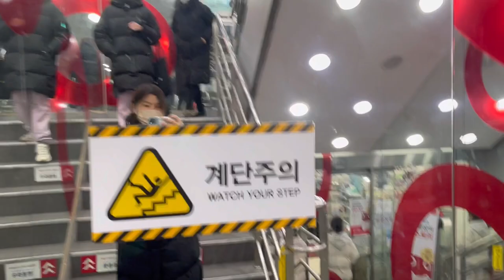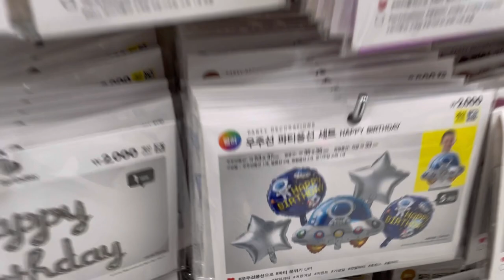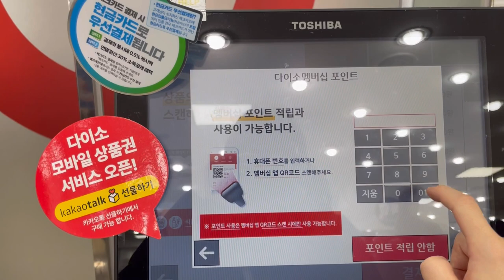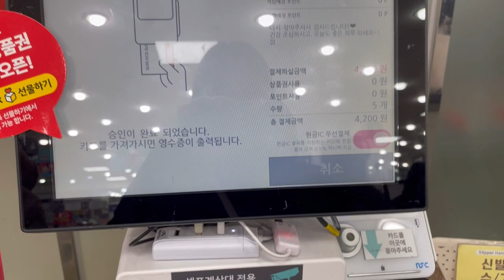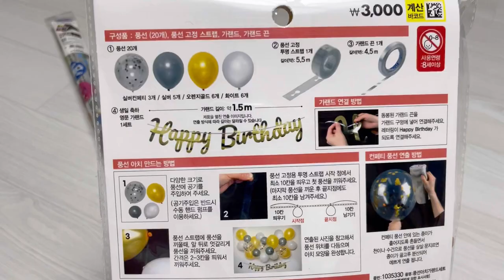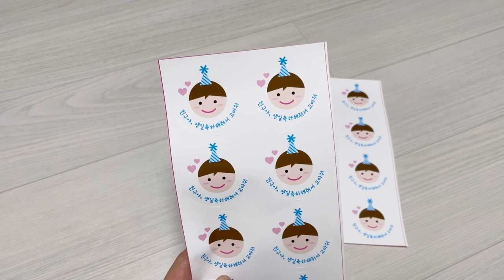Готовлюсь к Дню рождения старшего сына 🎉